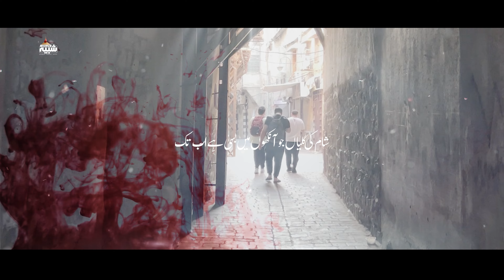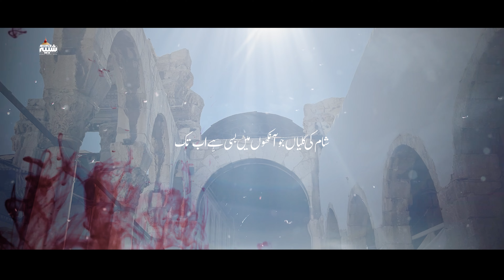SHAAM KI GALIYAN | SHABIH ABBAS JAFRI | NOHA IMAM SAJJAD | 25 MOHARRAM 1446 - 2024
SHAAM KI GALIYA'N JO AANKHO'N MEIN BASI HAI AB TAK

||• ASSALAMOLAIKA YA NAFEES E AAL E MOHAMMAD YA MIDBA UL RAZEQINع •||

RECITOR • SHABIH ABBAS JAFRI
POET • NADEEM KARBALAYI
COMPOSER • SHABBAR MUSTAFA & RIAZ HUSSAIN
AUDIO VIDEO POST • WAQAR ABBAS
MIXING & MASTERING • SAIBAN STUDIO KARACHI

Lyrics

Shaam ki galiyañ jo aañkhoñ me basi hai abtak
Khushk SAJJADع ki aañkheñ na hui hai abtak

Bab-e- sa’at pe tha ABIDع ke laboñ par nauha
Teen din ho gaye maa behne khadi hai abtak

Bole yeh SAYYAD E SAJJADع PHUPHI kaanoñ me
Baghi baghi ki sada gunj rahi hai abtak

Zere zindan SAKINAع ko jo dafnaya gaya
Aisi duniya me musibat na bani hai abtak

Garm reti pa wahañ BAAP ka laasha tha pada
Aur MAA dhhup se utthi hi nahi hai abtak

Shaam sunkar bhi tu zinda raha iss tarha 'nadeem'
Amr ABIDع se teri saans chali hai abtak